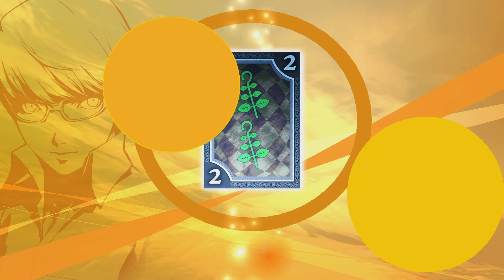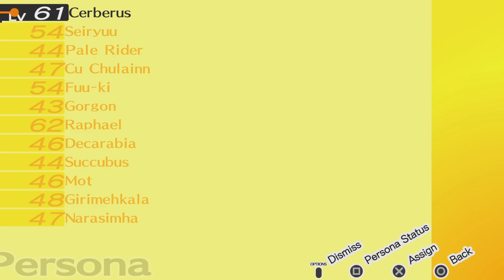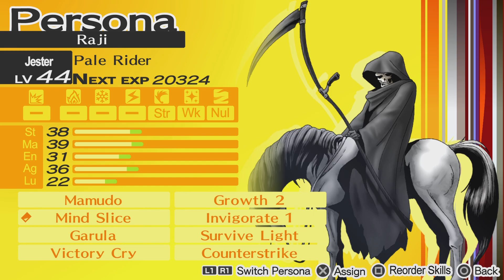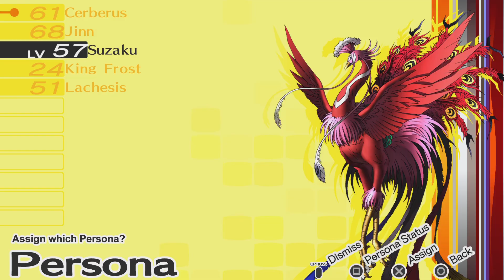Persona 4 Complete Platinum Trophy Guide Video Walkthrough - Part 061: The Secret Lab II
Trophies Earned : 0

Story:
9/22